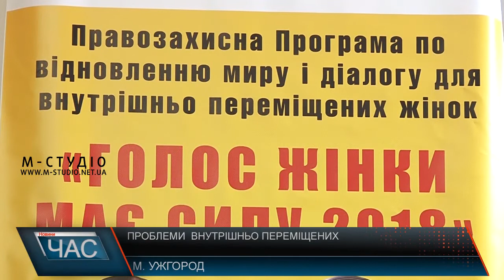В Ужгороді презентували проект «Голос жінки має силу»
На п’ятому році війни тільки на Закарпатті проживає понад 3500 внутрішньо-переміщених осіб, третина з них – в Ужгороді. Проблем вдосталь, хоча і не нові: документи, пенсії, паспорти, а ще працевлаштування, житло і право голосу на виборах.